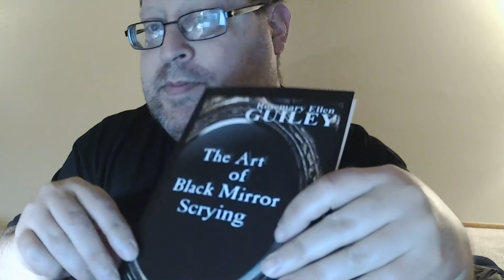My Book Review on The Art of Black Mirror Scrying by Rosemary Ellen Guiley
This is my book review on "The Art of Black Mirror Scrying" by Rosemary Ellen Guiley. The book partly discusses the history of black mirror scrying along with historical figures that have used or known for using black mirrors in their work or career. The author provides a great amount of personal experiences and testimony to the use of using the black mirror for scrying purposes; in addition to skills and exercises that a new student can use to further develop their psychic abilities to include the mirror as a tool for divination; remote viewing; making contact with angels and other entities and more. Finally the book discusses making a black mirror along with suggestions on materials to be used in the construction process. Highly recommended.

If you would like to purchase 'The Art of Black Mirror Scrying' by Rosemary Ellen Guiley, click the following link to be taken to Amazon.com